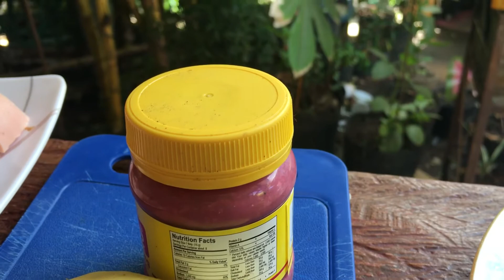Pork Binagoongan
This is my version of pork binagoongan, I added squash,.
Saute onion, garlic, in pork fat with pork slices  and shrimp paste. Add water and boil to soften the meat. Then add the squash until squash is cooked. Serve.